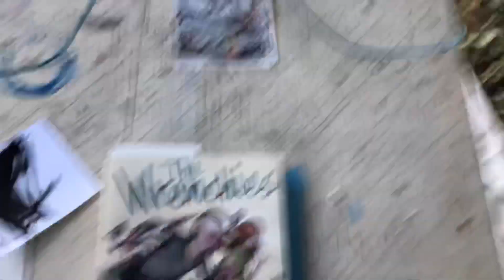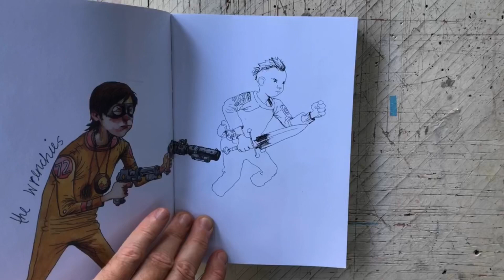Freehand pen drawing in THE WRENCHIES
I did a drawing in a copy of THE WRENCHIES with a  faber castell pitt artist pen size xs.

The Wrenchies The 2014 “New York times bestseller” from 01firstsecond books.

Other books by Farel Dalrymple
Please support your local bookseller!

Original comic art pages available from Toronto’s finest comic book store the beguiling: